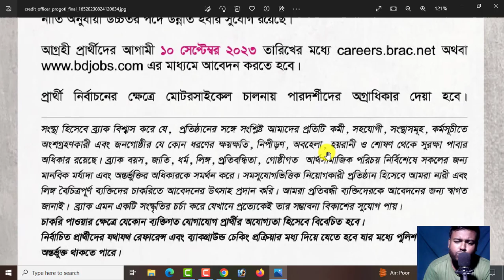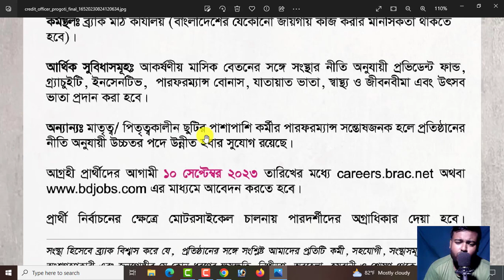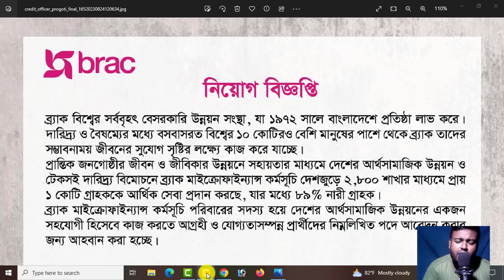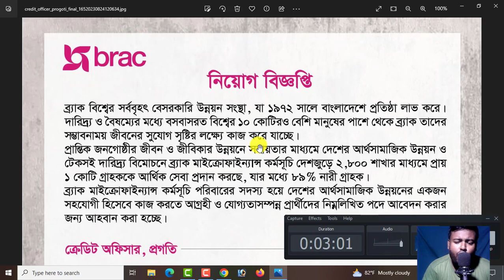ক্রেডিট অফিসার প্রগতি পদে ব্র্যাক এনজিওতে বিশাল নিয়োগ-২০২৩।। Brac Ngo Job Circular 2023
আসসালামুআলাইকুম,

ধন্যবাদ সবাইকে.